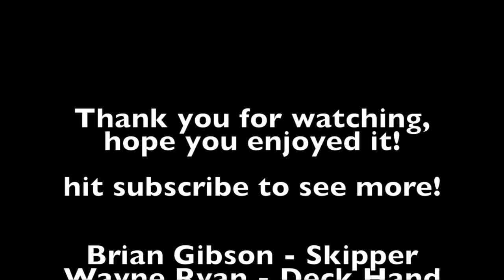KLM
A DAY ON THE ISLAND